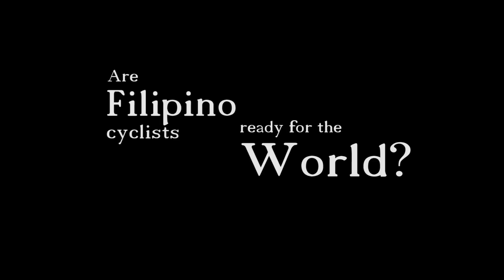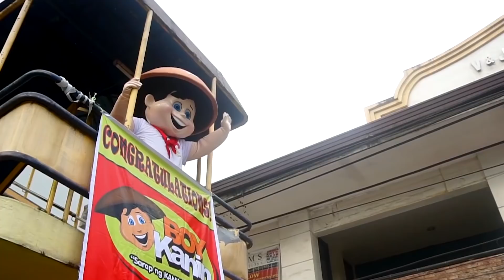STAGE 1 LBC RONDA PILIPINAS 2019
The country;s biggest cycling race has gone bigger.
This time being named as a UCI Asia Tour.
8 foreign teams and 7 local suqads will slug it out for honor, glory and pride. Watch stage number 1 here.